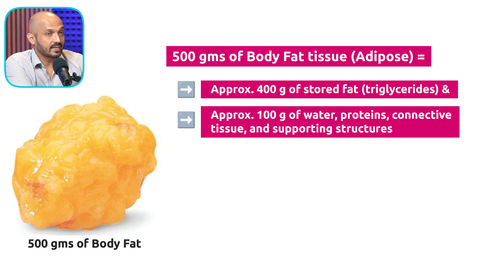When Does Weight Loss Become Muscle Loss? Healthy Fat Loss per Month & WHY - Explained | Rajiv Ambat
Are you losing fat or muscle during weight loss? In this video, I explain when weight loss turns into muscle loss, how much fat you can lose in a month, and why fast weight loss harms metabolism.

🔥 Remember: Weight loss and fat loss are NOT the same.
Healthy transformation is about losing fat, keeping muscle, and improving strength, hormones, sleep and metabolism.

Many people start dieting and working out with the goal of burning fat — but without realising it, they often end up losing muscle instead of fat. This video explains when weight loss turns into muscle loss, how much fat you can lose in a healthy way per month, and why fast weight loss often damages metabolism.

You’ll learn the science behind fat loss, what causes muscle breakdown during dieting, and how to prevent losing muscle while trying to get leaner. Whether you are trying to lose weight, gain fitness, reverse lifestyle disorders, or simply improve health, this video gives you a clear and practical roadmap.

Why crash diets and extreme calorie deficits destroy muscle
When muscle loss starts during weight loss
Healthy fat loss range per week and per month
How to preserve muscle, metabolism and strength during fat loss
The right approach to long-term sustainable body transformation